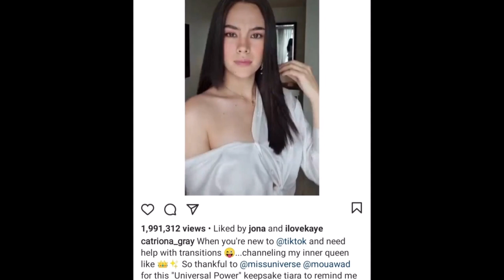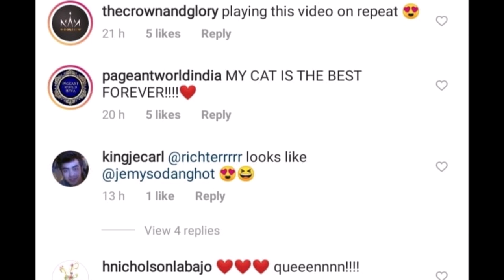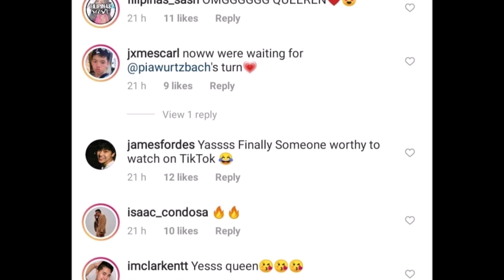TRENDING/FIRST EVER TIKTOK NI CATRIONA GRAY